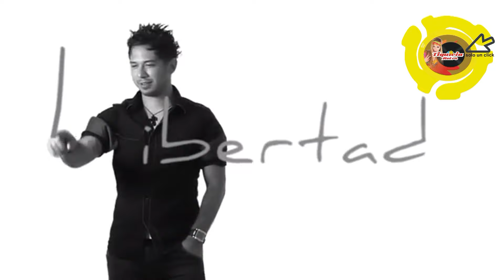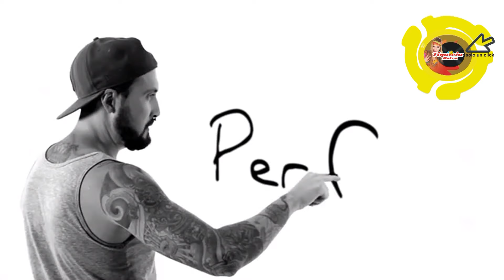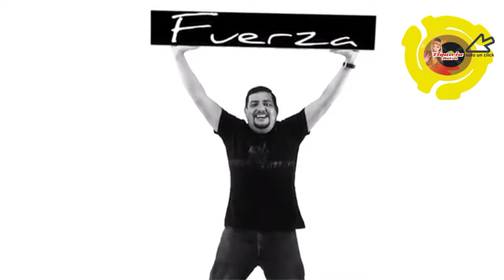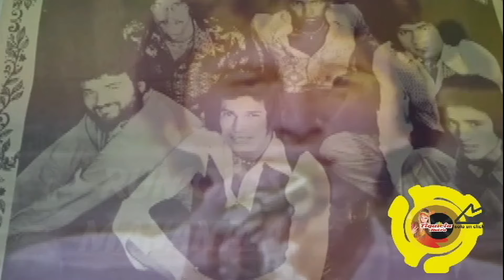ROCKOLA - NOVIEMBRE 2 - 2024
Los sábados por la tarde nos reunimos todos los románticos de Tiquicia Retro para disfrutar del programa ROCKOLA